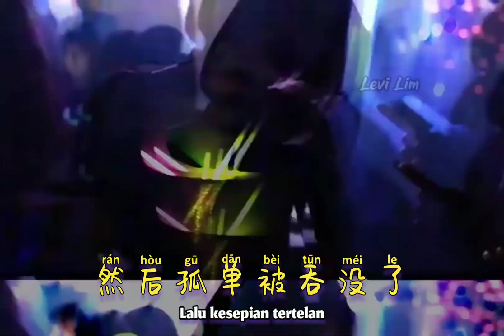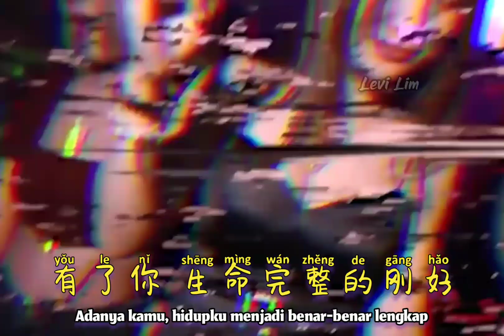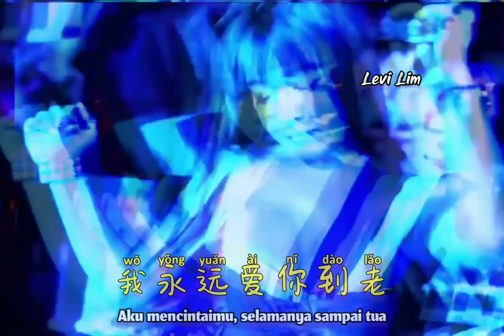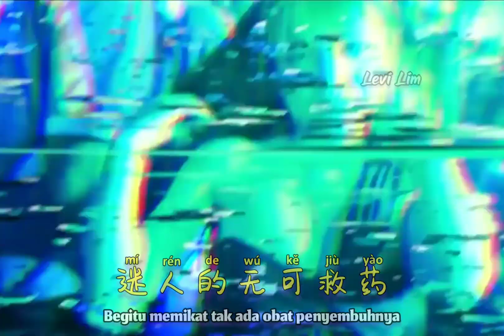林俊杰 & 蔡卓妍 - 小酒窝 (DJRemix抖音版) Xiao Jiu Wo【Lesung Pipi Kecil / Small Dimples】- Terjemahan Indonesia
林俊杰 & 蔡卓妍 - 小酒窝 - (DJRemix抖音版) Xiao Jiu Wo【Lesung Pipi Kecil / Small Dimples】- Lirik Pinyin Terjemahan  Indonesia